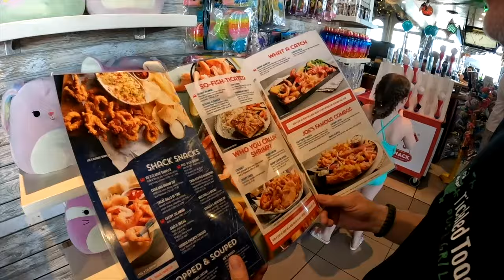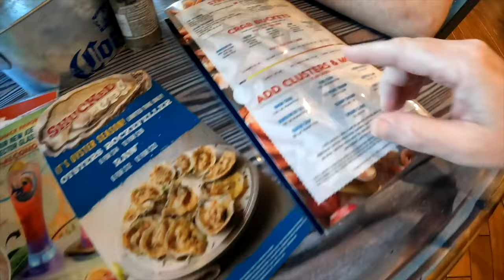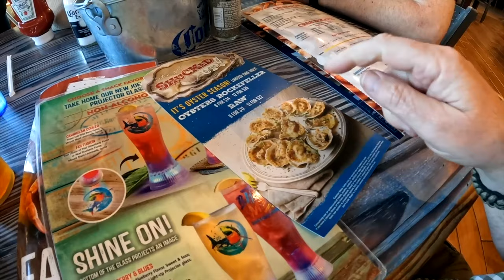$189.64 Seafood Dinner for Two at Joe's Crab Shack in Daytona Beach Florida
Paul and I had a very long travel day from Toronto to Daytona Beach, but ended it off with some amazing seafood and good company. Joe's Crab Shack was awesome!
Don’t forget “BRING YOUR HUNGER!”
If this food adventure sounds like an exciting video that you want to watch, then grab something to eat, sit back and enjoy this video!